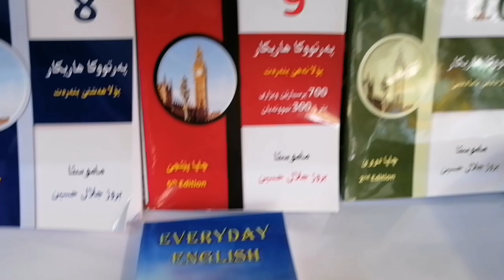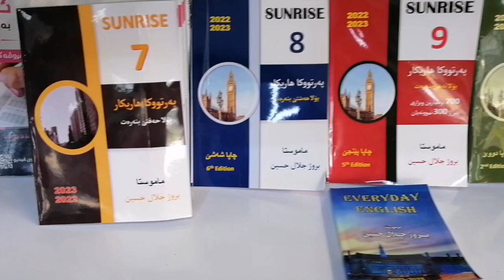چاپێن نوی یێن پەرتوکێن هاریکار یێن پولێن 7 و 8 و 9 و 10 ێ.